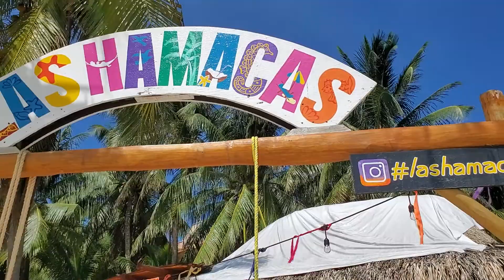La Payomania Isla Mujeres Mexico Salsa Mambo Cha Cha Son Guaguanco Cuba Luis Songo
Great Latin music on the beach at Isla Mujeres